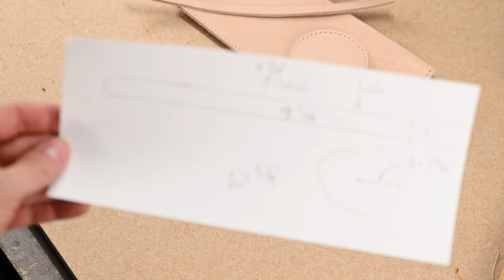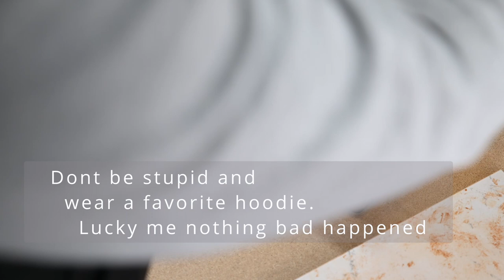How To: Leather Dice Cup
Turns out a leather cylinder takes a little more effort than imagined. Add in some design and its not exactly a first timer project. The Biggest challenge is understanding the way circles work with a thick material like leather. Think about the inside vs outside diameter of the circle when sewing on the bottom.

from @Corter Leather

As always thanks to my favorite teachers
Chuck from  @WeaverLeatherSupply
and  Magnus   @DarkHorseWorkshop

I purchase all my tools and leather from  @TandyLeatherCo   here in Milwaukee. Virginia is a fantastic help no matter what the Project

Thanks Bill Monfre for requesting this piece.

All my supplies and leather come from Tandy Leather
This is a 6/7oz Veg Tan leather but anything from 5oz and up will do.

Utility Knife - Milwaukee Fastback Is my favorite and a big pack of blades
Artificial Sinew or Thread of choice (for the keepers, staples work too) -
hammer/mallet
gloves
square
piece of stone or other hard surface
pen/paper
Sponge - I use home depot tile sponges the orange ones but any will do JUST NO CHEMICALS like in a scotch pad
Optional Tools: